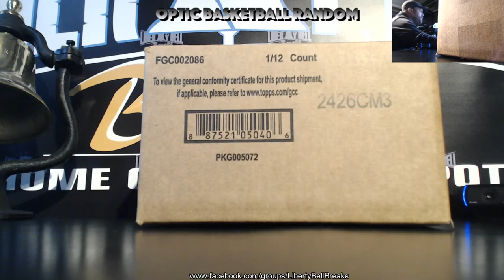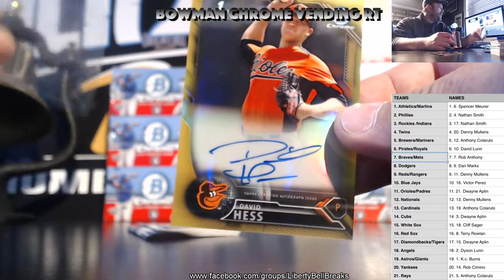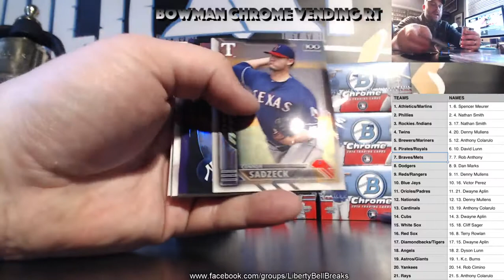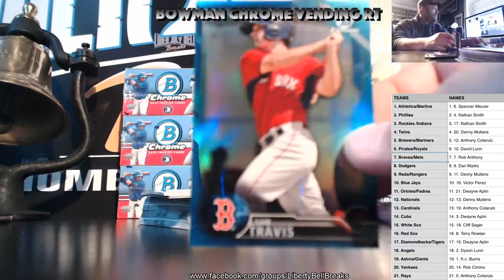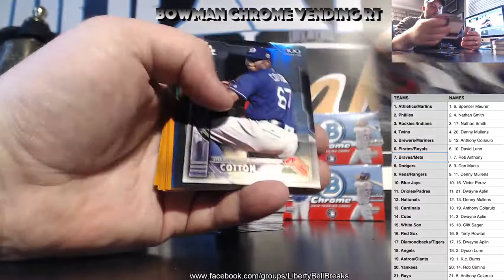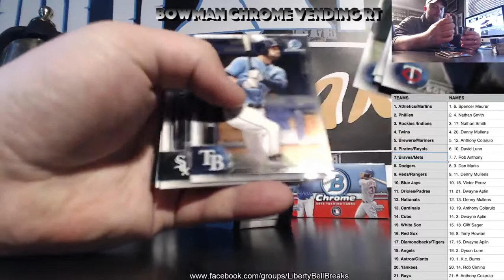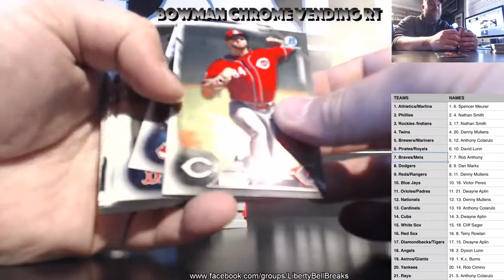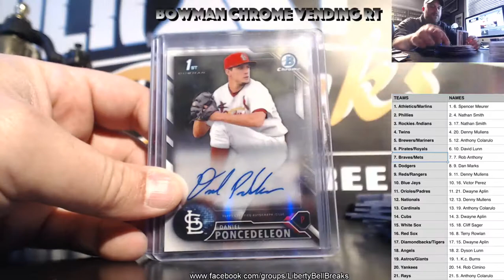2016 Bowman Chrome Vending Baseball 12 Box Random Team Case Break 4 7 17